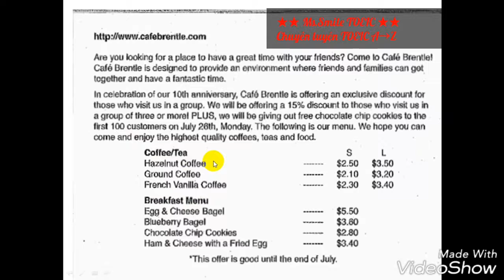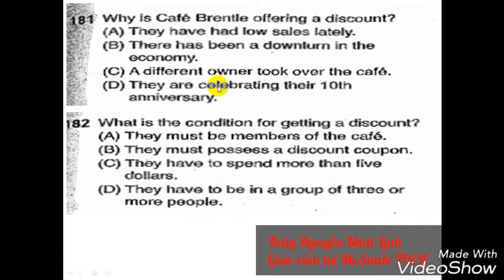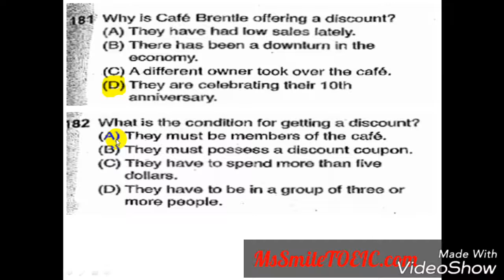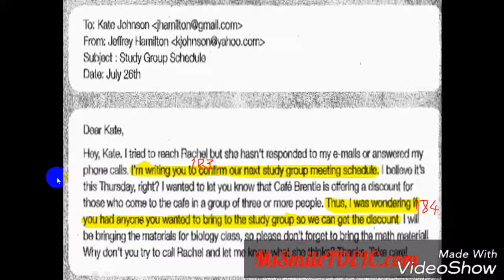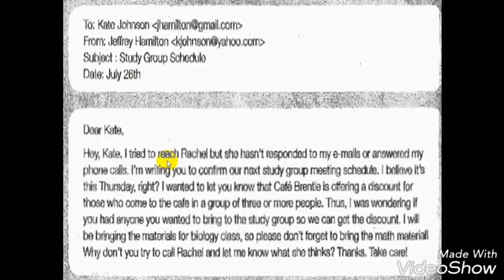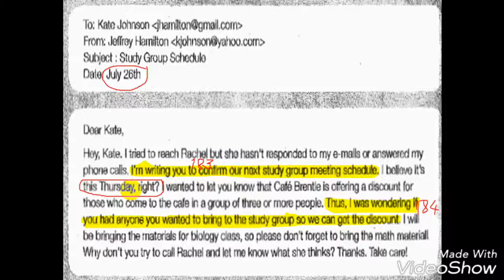Ms.Smile TOEIC giải đề ECONOMY 5 Test 10 part 7 câu 181-185